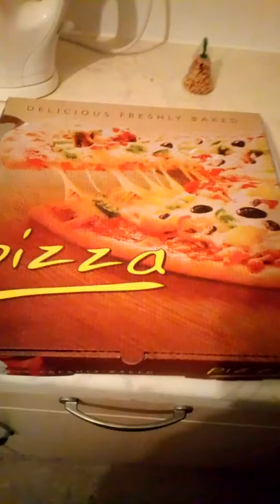£13.50 home delivery pizza remote island Scotland